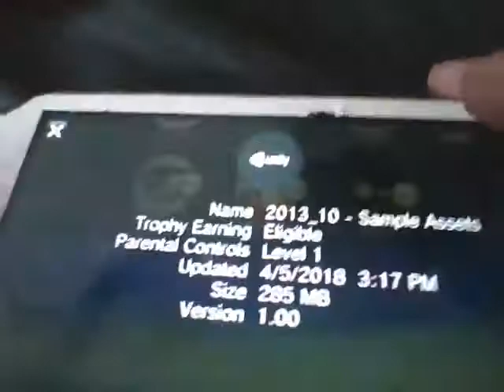PSVita - UNITY SAMPLE GAME RUNNING!!! [3.60-3.65]